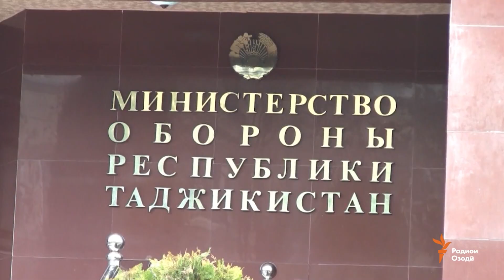Наздикони сарбози фавтида ба худкушии ӯ бовар надоранд